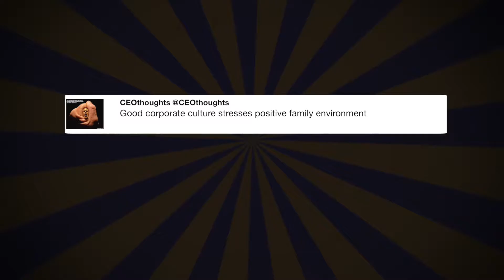Departing for Texas and Louisiana with ...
"Departing for Texas and Louisiana with @FLOTUS Melania right now @JBA_NAFW. We will see you soon. America is with you! - @realDonaldTrump